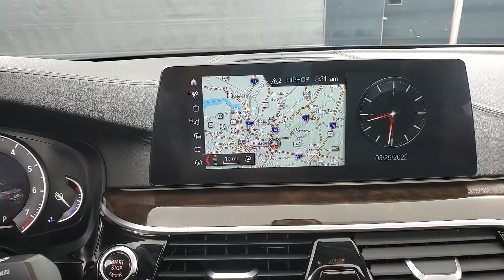2017 BMW 5 Series 540i xDrive NAVIGATION SUNROOF BACK-UP CAMERA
Stock #:890949A
20/29 City/Highway MPG